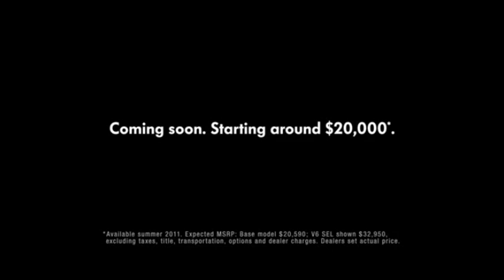VW Post-Superbowl commercial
Volkswagen's post Superbowl ad.